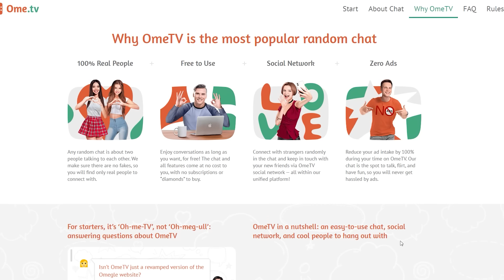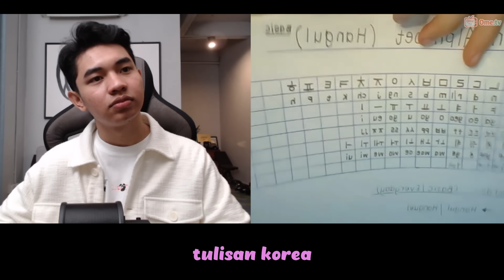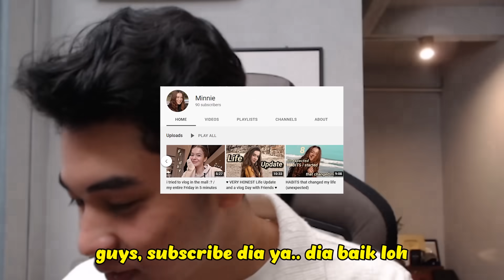Ketemu Youtuber Cantik Dari Afrika, Langsung Aku Buat Kaget !! - Ome.TV Internasional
Social Mediaku :
aku gapunya sosmed selain ini.